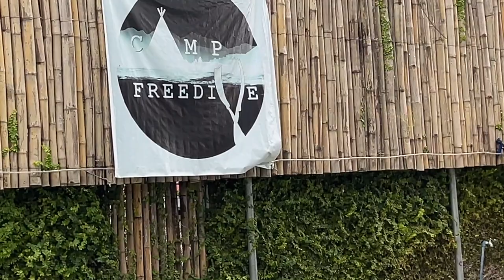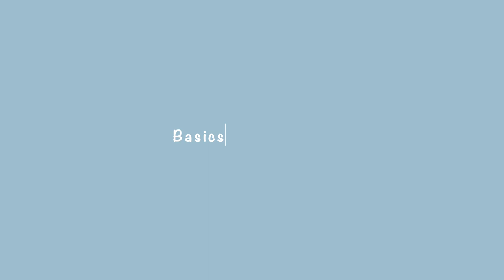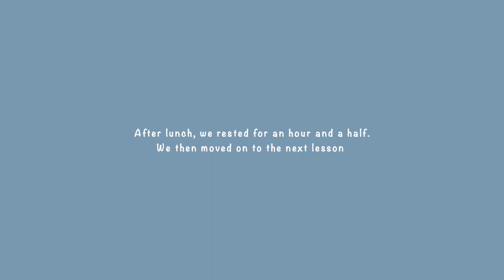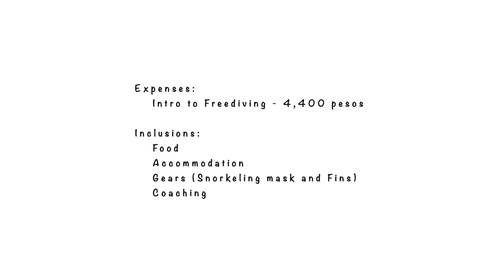Introduction to Freediving | by Camp Freedive Ph | Anilao Batangas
I am not a swimmer and am very much afraid of depth but I overcame everything and found inner peace because of freediving.

Camp Freedive coaches are very persistent in teaching their coachees. They watch every detail of your dive, from your breath hold to finning, they will help you execute the dive easily.

Expenses:
Intro to freediving P 4,400

Inclusions:
Freediving lessons (Lecture and  Open water practice)
Accommodation
4 Full Board Meals
Gear Rental (Mask and Snorkel) Don't forget to bring socks!
Underwater video and pictures

We had our own transportation but Camp Freedive offers Carpool (I think its 1k to 1.5k)

Thank you Coach Paul !